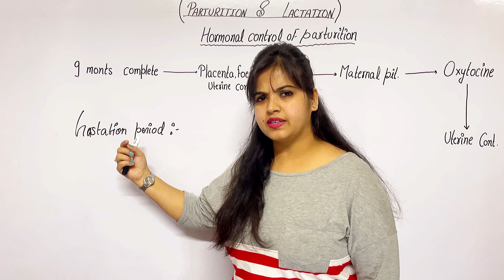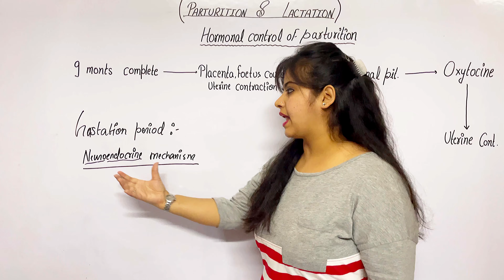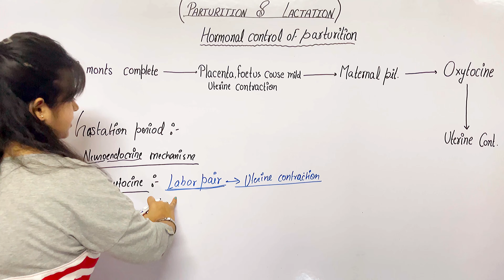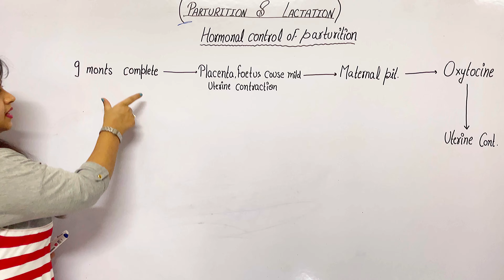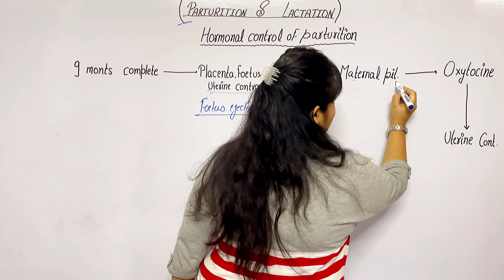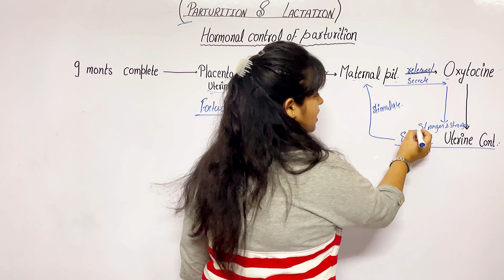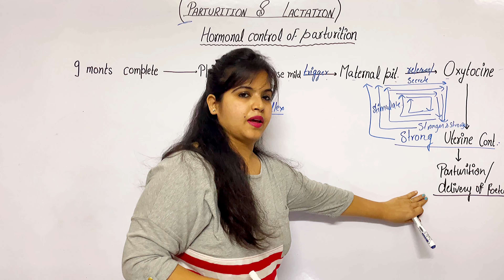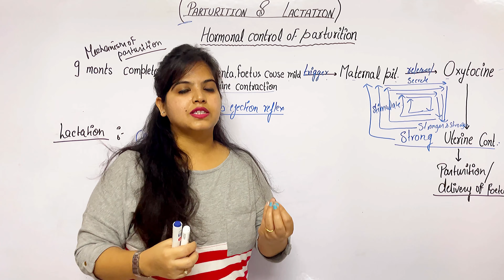Parturition and Lactation | L13 | Human Reproduction Class 12 | NEET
In this video lecture we will discuss about :-
Parturition and lactation
- gestation period
- Neuroendocrine
- hormones
- Hormonal control of parturition.

If you have any doubts regarding the topic, please ask me in the comment section … for any query mail on below … or send on my Instagram ..